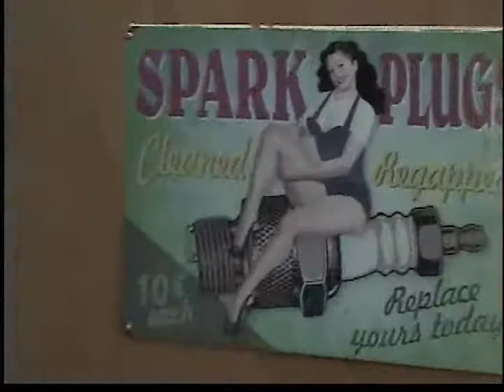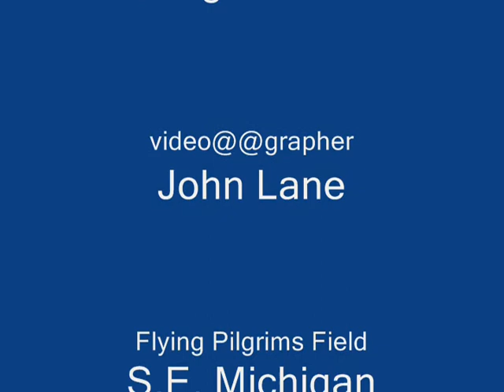Nieuport 17 GIANT SCALE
107" span Nieuport 17 powered with G-62cc gas engine. Please check out channel for more and for website!